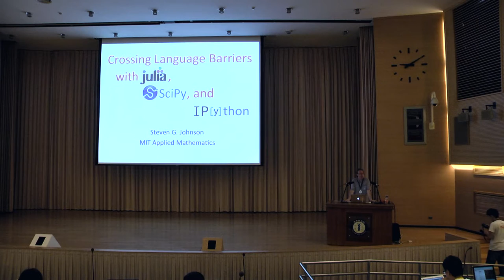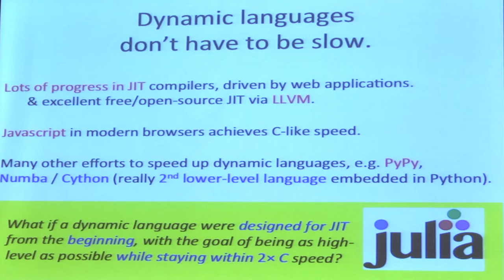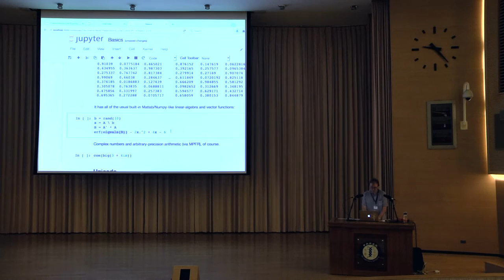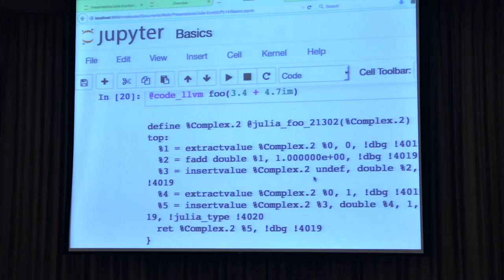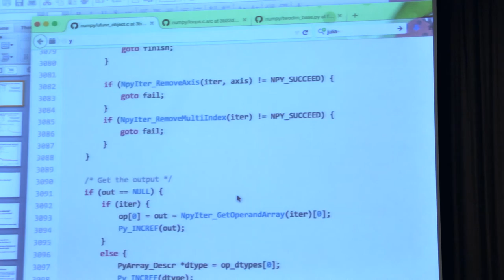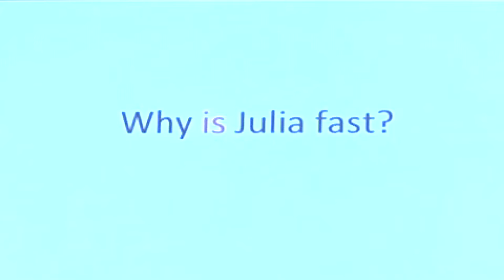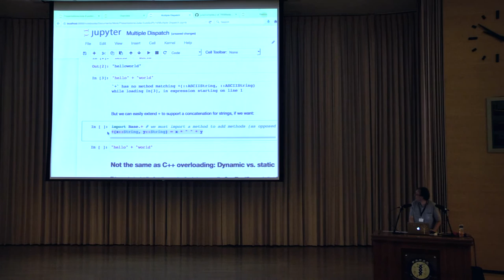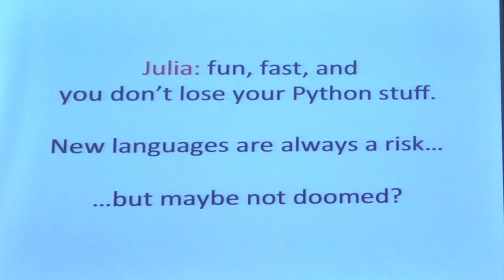R0D3K1 Crossing Language Barriers with julia SciPy and Ipython - Steven G. Johnson (PyCon APAC 2015)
Speaker: Steven G. Johnson

Steven G. Johnson is an associate professor of applied mathematics at the Massachusetts Institute of Technology (MIT), where he previously received a Ph.D. in physics and B.S. degrees in physics, mathematics, and computer science. His research interests include scientific computing and both the analytical and computational study of nanophotonic media (such as photonic crystals and metamaterials) for both classical and quantum phenomena. He is the co-author of nearly 200 papers and three books. SGJ was the co-recipient of the 1999 J. H. Wilkinson Prize for Numerical Software due to his work on the FFTW library, and has since then developed several popular free/open-source packages for technical computing, including MPB, Meep, and NLopt, as well as contributing to SciPy and other free software. He is active in the development of the new technical-computing language, Julia, and will introduce Julia at PyCon along with the ways in which Julia benefits from and interoperates with Python.